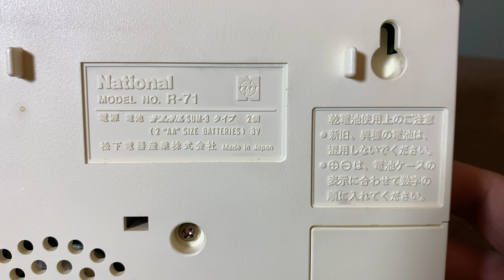National Mới 99% Mặt Đĩa Sứ Hoa Đào Tuyệt Đẹp Made In Japan